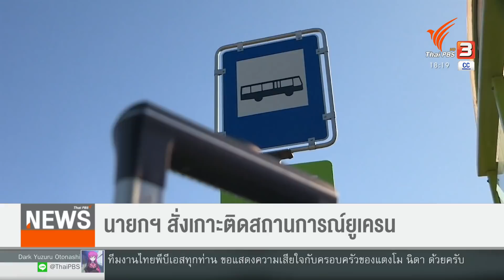นายกฯ สั่งเกาะติดสถานการณ์ยูเครน (26 ก.พ. 65)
กลุ่มมิตรภาพสมาชิกรัฐสภาไทย-ยูเครน ออกแถลงการณ์แสดงความห่วงใยต่อสวัสดิภาพความปลอดภัยของชาวยูเครน ขณะที่นายกรัฐมนตรี กำชับให้ทุกหน่วยงานเกาะติดสถานการณ์ เพื่อกำหนดแผนและมาตรการรองรับที่ผันผวนและเปลี่ยนแปลงอย่างรวดเร็ว